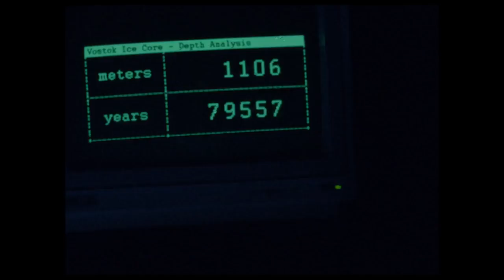La glace et le ciel